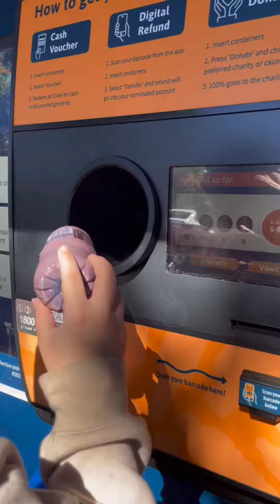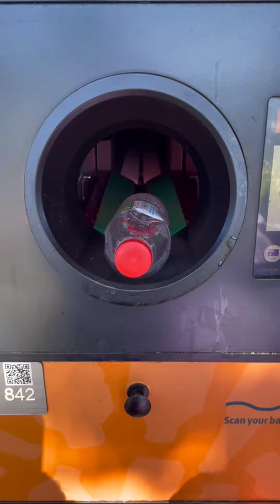Palit bote “$$$”@dollieg5649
Container deposit recycle bottle👍😊$$$